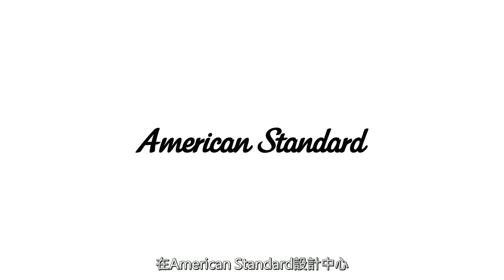American Standard 美標衛浴 Spectra e Touch 產品說明(簡短)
Line→@astw